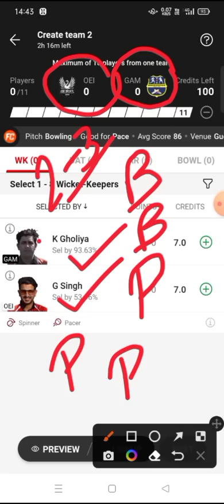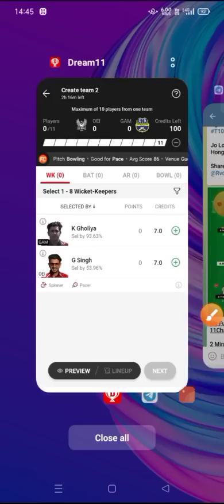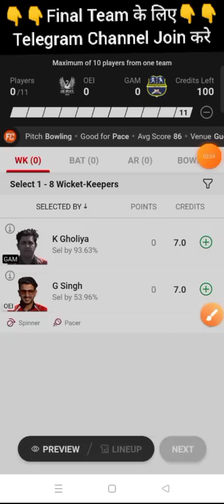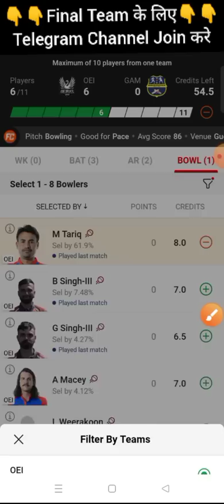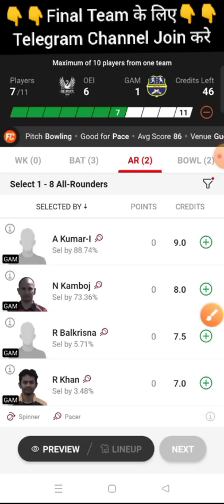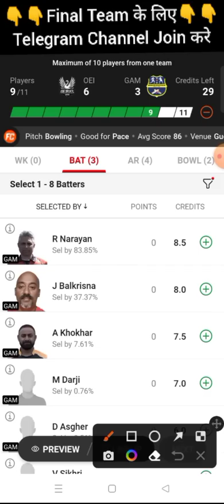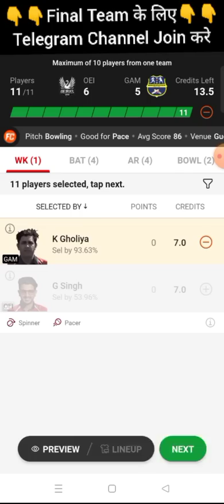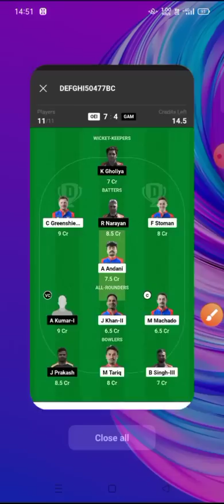OEI vs GAM Dream11 Prediction, GAM vs OEI Dream11, Oeiras vs Gamblers Dream11 Prediction, OEI vs GAM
Portugal T10 Live, Portugal T10 Live Match, Portugal T10 Live Match Today, Portugal T10, Fancode ECS Portugal T10, Fancode ECS Portugal T10, Fancode ECS Portugal T10 2023

Fancode ECS Portugal T10 Live, Fancode ECS Portugal T10, Fancode ECS Portugal T10 Cricket Live, Fancode ECS Portugal T10 Dream11 Team, 3RD Fancode ECS Portugal T10

OEI vs GAM Dream11 Team, GAM vs OEI Dream11 Prediction, OEI vs GAM 3RD Fancode ECS Portugal T10, OEI vs GAM T10, T10

championrvd

OEIvsGAMDream11Prediction, GAMvsOEIDream11, OeirasvsGamblers CCT10, OEIvsGAMT10